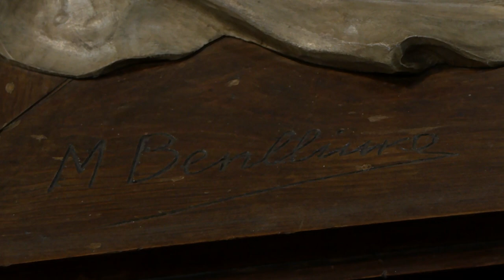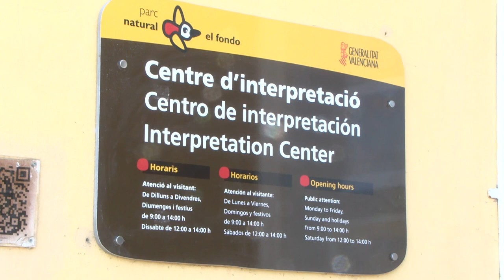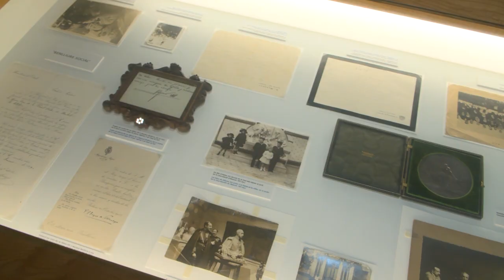Descobrint els nostres racons - Crevillent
A la soca de l’estimada Serra que aguaita el seu terme, junt a l’exhuberant Parc Natural del Fondo trobem una vila d’antigues arrels: la Vila de Crevillent.

De l’aigua arribada desde de la Serra se proveien els camps i la població crevillentina desde l’època andalusí a través dels coneguts com Els Pontets, un monumental referent hídric amb segles d’història.

La manifestació festiva de religiositat popular per excelencia a Crevillent es la seua Setmana Santa. D’Interés turístic internacional i amb imatges venerades pel poble fetes per les mans incomparables del gran mestre Mariano Benlliure. L’inmortal escultor conta amb un Museu d’obligada visita on admirar el fecund talent d’un artista extraordinari.

Un passeig pel Parc Natural del Fondo, una de les principals zones humides del nostre territori ens mostrarà la seua abundant biodiversitat en un enclau d’enorme valor ecològic.

Crevillent, vila de passat morisc, de tradicions úniques i de bona gent que vos convidem a gaudir.

Tots els divendres a les 22.30 hores Descobrint els nostres racons amb Ximo Rovira.